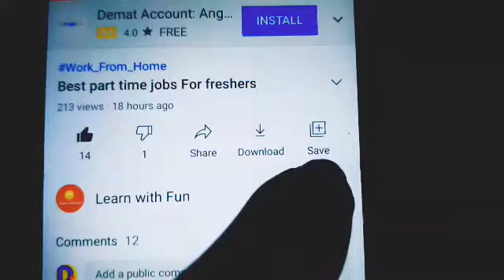Best Part time Jobs For Students | New Earning App 2022 | Work From Home |46